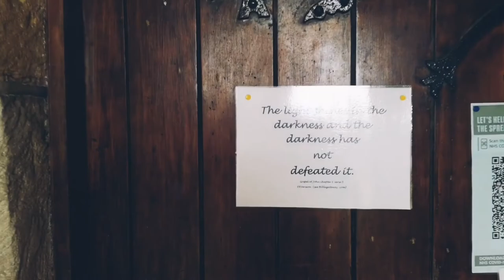The picturesque walk to St Bega's Church, Bassenthwaite | 레이크 디스트릭트에 숨어있는 작은교회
A small church, surrounded by by grassy fields, by the edge of a lake, encircled by hills. Could there be a more idyllic place?